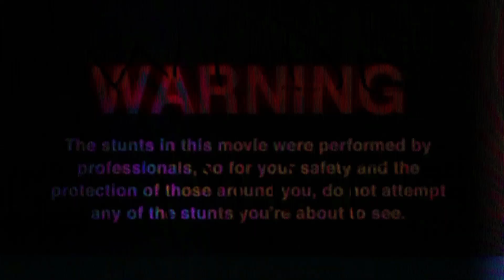Hanumankind - Big Dawgs | Ft. Kalmi | Def Jam India [EPS Sounds Visualizer]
Get ready to feel the power of raw hip-hop energy with Hanumankind and Kalmi as they bring you "Big Dawgs" – an explosive collaboration that takes you into the heart of India’s urban music scene. Released under the iconic Def Jam India label, this track is packed with intense beats, clever lyricism, and an undeniable vibe that hits hard! 🚀

From the very first beat, you'll be hooked on the smooth flow and sharp bars, with both artists delivering a performance that showcases their skill and versatility. 🎤✨ Hanumankind's unique style blends seamlessly with Kalmi's rhythm, creating a banger that resonates with fans of authentic, hard-hitting rap. 🐺💥

The visualizer, brought to life by EPS Sounds, adds another layer of depth to the track. Immerse yourself in a dynamic audio-visual experience that elevates the meaning and intensity of "Big Dawgs." The gritty, street-inspired visuals match the raw, unfiltered energy of the track, making this a must-watch for anyone who loves cutting-edge hip-hop. 🎥🌆

Def Jam India is rapidly becoming a powerhouse for showcasing the hottest talents in the country, and this track proves why they are at the forefront of India’s evolving rap scene. If you’re a fan of bold, unapologetic music that speaks the truth, "Big Dawgs" is for you. 👑

💣 Key Highlights:

A hard-hitting track featuring two of India's rising stars, Hanumankind and Kalmi. 🇮🇳🎶

Produced under the legendary Def Jam India label. 🎵

A killer visualizer by EPS Sounds that takes the experience to a whole new level. 🎨💥

Urban, raw, and unapologetically powerful hip-hop vibes. 🏙️🚨